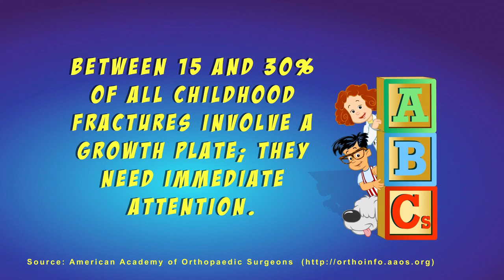What are Fractures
Health Literacy is important. "F is for Fractures" is a short health education video that is easy to understand and fun to watch. Tune in every other Tuesday at 11am EST for a video in our "ABCs of Health Literacy" series.